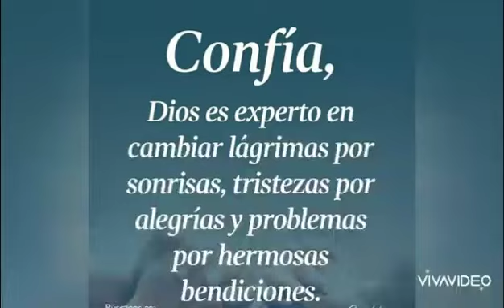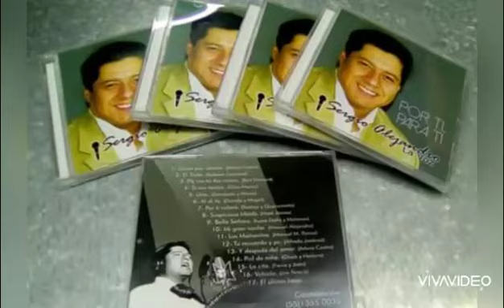Sergio Alejandro Cantante Mañana de Anita la Huérfanita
Para sus fiestas todos los ritmos y todas las épocas!!! Cel.55135550035